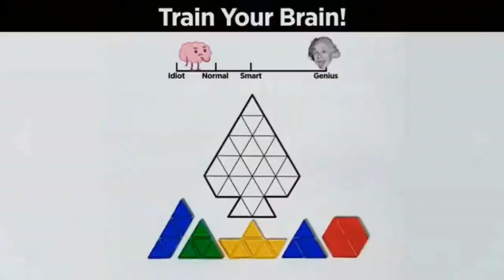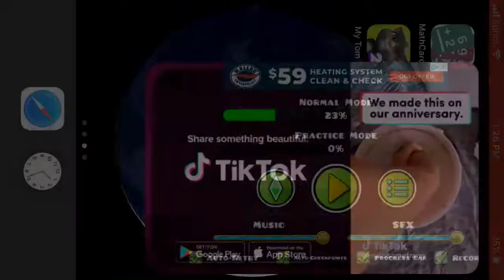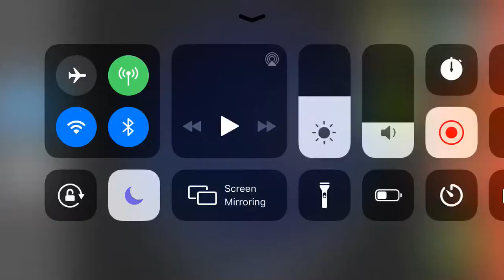Geometry Dash but if I die, I go to the next level + PRACTICE